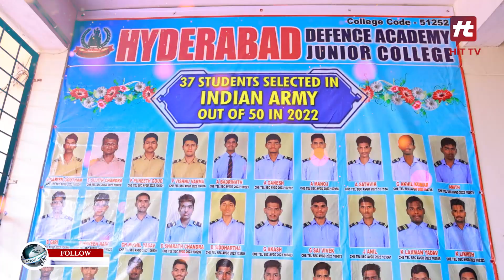ఆదిపురుష్ ఎలా ఉందో చెప్పిన విద్యార్థులు | Adipurush Movie Students Review | Prabhas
ఆదిపురుష్ ఎలా ఉందో చెప్పిన విద్యార్థులు | Adipurush Movie Students Review | Prabhas | Kriti Sonon | @AkarshaEntertainment